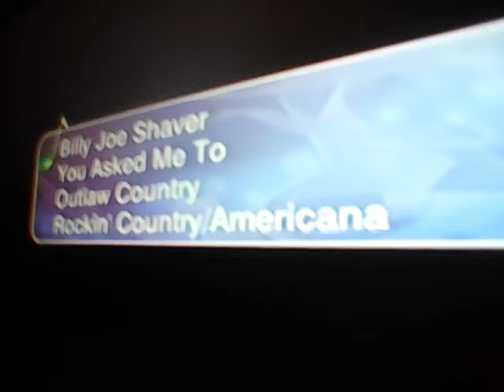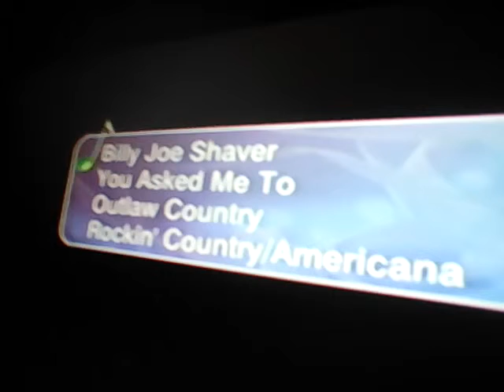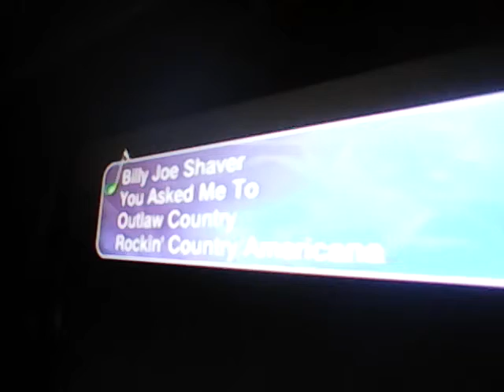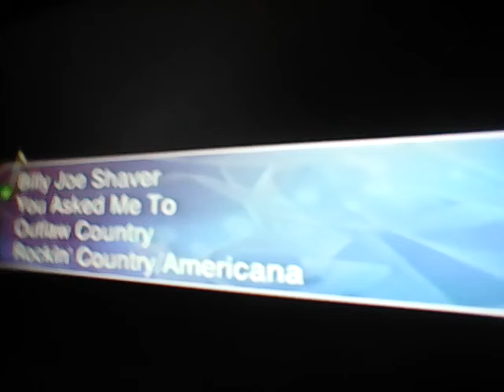You Asked Me To-Billy Joe Shaver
Billy Joe Shaver sings You Asked Me To a Cover of Waylon Jennings.